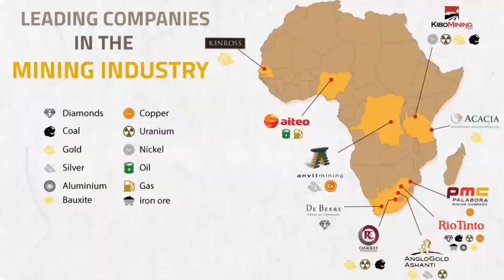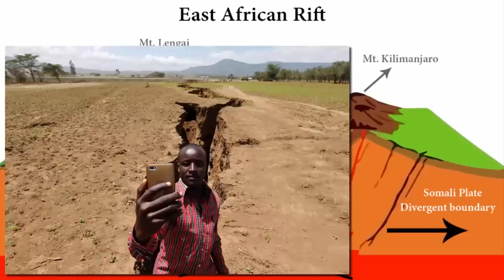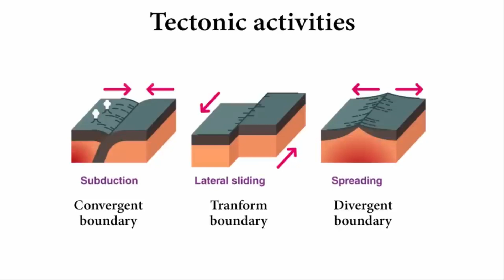Is Africa REALLY Splitting Into Two Continents?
Africa, the cradle of humanity, is undergoing a dramatic change. A huge crack, part of the Eastern African Rift, is slowly tearing the continent apart. This isn't just any ordinary geological event - it's reshaping the face of an entire continent. Can you picture two separate African landmasses, with a new ocean between them?

This process is happening right now, albeit at a snail's pace. The Somali Plate is moving away from the larger African Plate, creating a divergent boundary. It's a slow dance of continents that's been going on for millions of years. But what does this mean for Africa's future? Let's explore the fascinating world of African geology and uncover the truth behind this continental split.